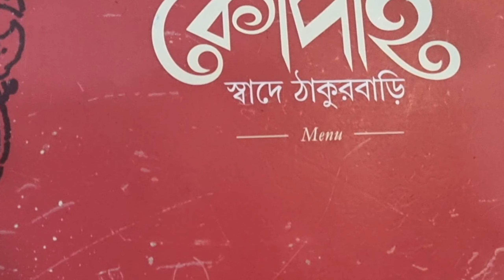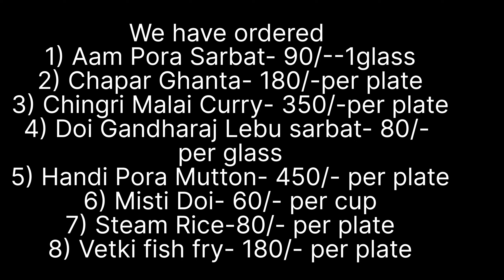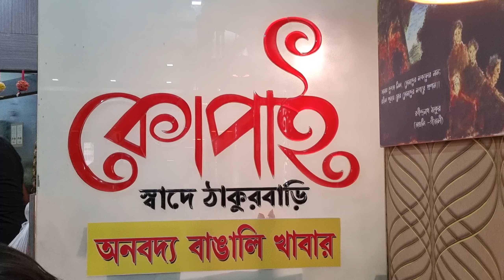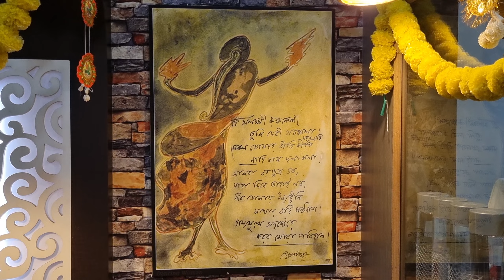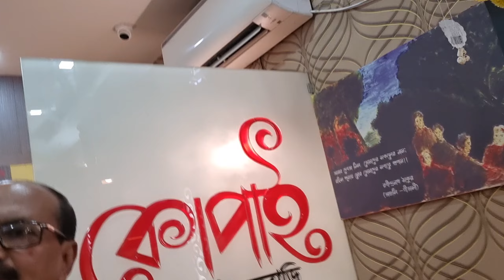Kolkata Food || Kopai Restaurant